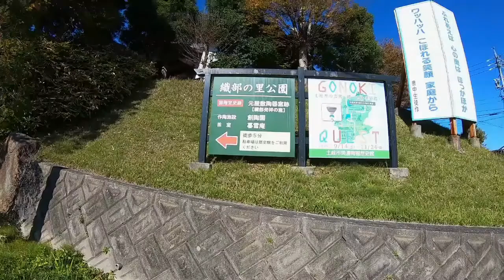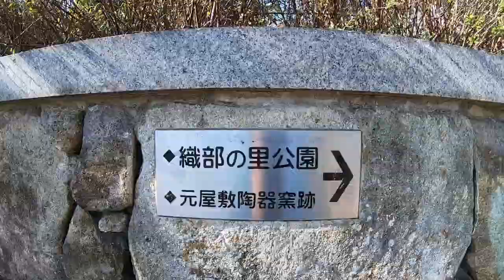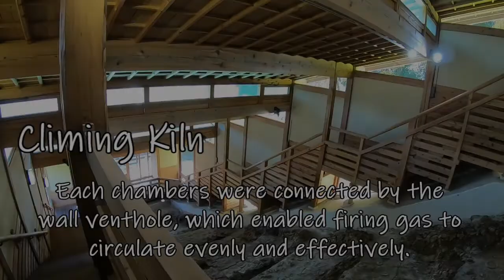#008 Oribe no Sato Park ~ How to go to Japanese Minor Spot ~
Spot introduced: Oribe no Sato Park (Gifu Prefecture)

Access:
JR Central (Nagoya - Tokishi, about 40 minutes)
Walking (about 10 minutes)

Other details:
Oribe no Sato Park preserves several kilns.  Potteries were made in this kiln around 17th century.
Open 9:00 A.M. ~ 5:00 P.M.
Closed on Mondays, day after the holiday, and New Year's holiday.
(Please refer to the latest information!)

(Japanese site)